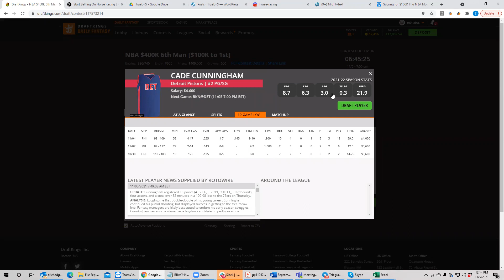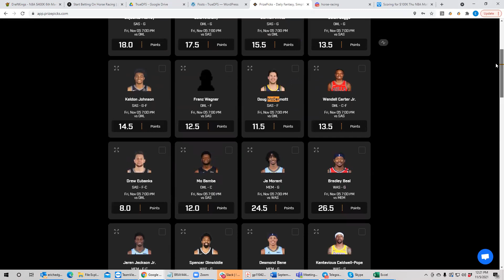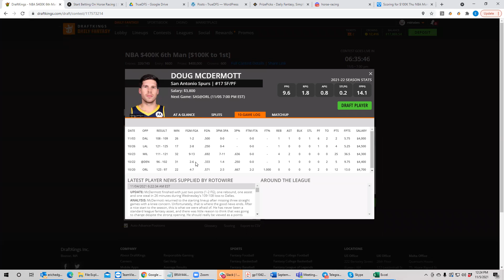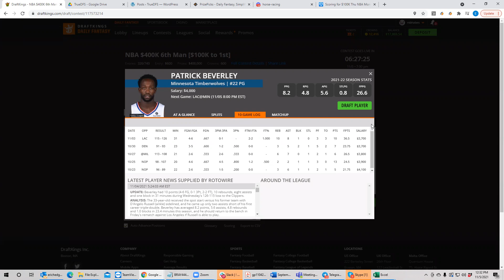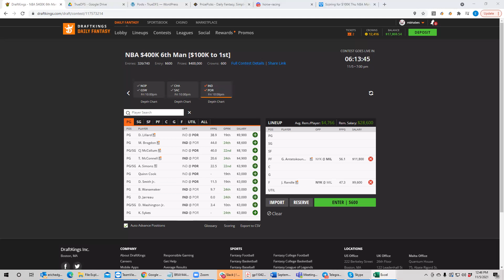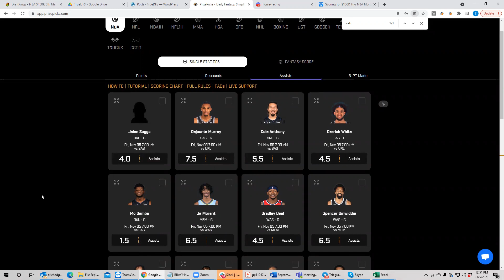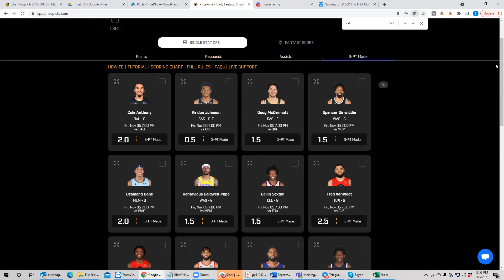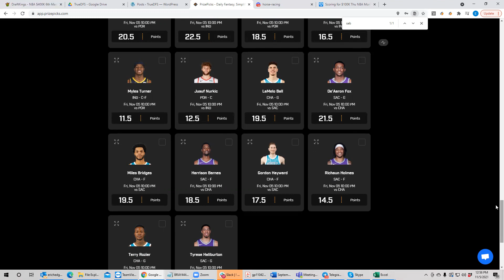NBA DFS Breakdown with BobbyFi and Sheets 11-5-21